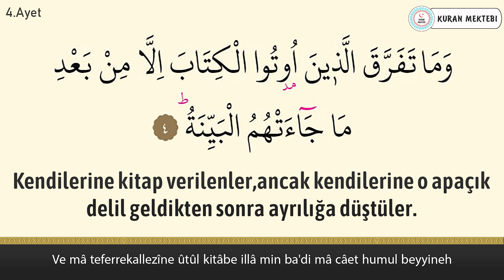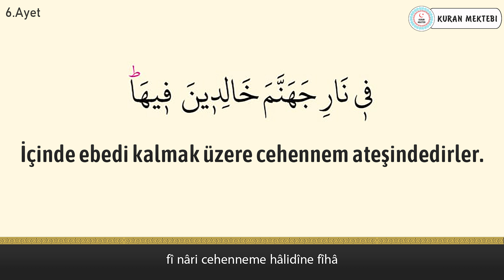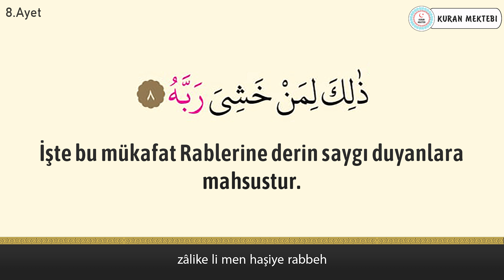Beyyine suresi anlamı dinle Muhammed al Barrak (Beyyine suresi arapça yazılışı okunuşu ve meali)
Beyyine suresi Muhammed al Barrak videomuzda beyyine suresi dinleyerek, beyyine suresi arapça ve türkçe meali okuyarak, beyyine suresi meali ve, beyyine suresi anlamını ayrıca, beyyine suresi arapça okunuşu ile birlikte, beyyine suresi arapça yazılışı öğrenebilir, beyyine suresi türkçe meali ve, beyyine suresi türkçe okunuşu takip edebilir, ayrıca beyyine suresi tekrar ederek, beyyine suresi ezberle ve, beyyine suresi anlamı ezberleme yapabilirsiniz, beyyine suresi tefsiri ile birlikte, beyyine suresi fazileti videolarımız mevcut değildir, beyyine suresi yazılışı türkçe şeklinde, beyyine suresi alt yazılı olarak videomuzda bulabilirsiniz, beyyine suresi türkçe anlamı için ve yine beyyine suresi anlamını dinle videomuzdan faydalanabilirsiniz. Ayrıca beyyine suresi hızlı okuma veya beyyine suresi yavaş okuma için videonun sağ alt kısmında bulunan ayarlardan çalma hızını değiştirebilirsiniz. beyyine suresi anlamı ve okunuşunu ayrıca, beyyine suresi duası okuyun. beyyine suresi faydaları hakkında, beyyine suresi latince okunuşu yanında, beyyine suresi latince yazılışı yapabilirsiniz, beyyine suresi kabe imamı hocalardan, beyyine suresi makamlı okunuşu dinleyin. beyyine suresi nasıl okunur diyorsanız ve beyyine suresi manasını öğrenmek için, beyyine suresi resimli olarak, beyyine suresi tecvidli dinleyin ve aynı zamanda beyyine suresi talimli okuyun. Ayrıca beyyine suresi yazılışı ve okunuşunu bu videomuzda, beyyine suresi yazılışı ve anlamını okuyabilirsiniz, beyyine suresi hakkında bilgi alarak, beyyine suresi kolay okunuşunu dinleyin. Ayrıca beyyine suresi mekke imamı olan, beyyine suresi güzel okumayı öğrenin, beyyine suresi reklamsız dinleyin. beyyine suresi ne için okunur ile, beyyine suresi öğrenmek istiyorsanız, beyyine suresi sesli okunuşunu buradan, beyyine suresi okunuşu türkçe ve yanında, beyyine suresi okunuşu arapça dinleyerek, beyyine suresi yavaş okunuşu ayrıca yine, beyyine suresi hızlı okunuşu yapın. beyyine suresi okumanın fazileti yada, beyyine suresi latin harflerle okunuş şeklini, beyyine suresi uyumayan bebeğe ile, beyyine suresi youtube videosundan, beyyine suresi ok takipli olmadan, beyyine suresi sayfa olarak, beyyine suresi anlamı türkçe dinleyerek, beyyine suresi bize ne anlatıyor öğrenin, beyyine suresi bebek ve beyyine suresi çocuk için dinlemeyi, beyyine suresi uyku için dinlenen, beyyine suresi en güzel okuyan hocadan, beyyine suresi latin harfli olarak, beyyine suresi makamlı şekilde, beyyine suresi en kolay oku. beyyine suresi sözleri bu videomuzda, beyyine suresi kelime meali şeklinde, beyyine suresi latincesi olarak, beyyine suresi kırık meal dinleyerek, beyyine suresi kaçıncı sayfada öğrenebilirsiniz. beyyine suresi bebekler için olanı, beyyine suresi indir yada beyyine suresi diyanet mealini kanalımızda, beyyine suresi tecvitli yada beyyine suresi takipli dinleyin.